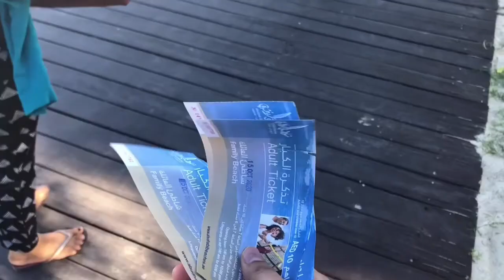BEACH TIME AT FAMILY BEACH CORNICHE